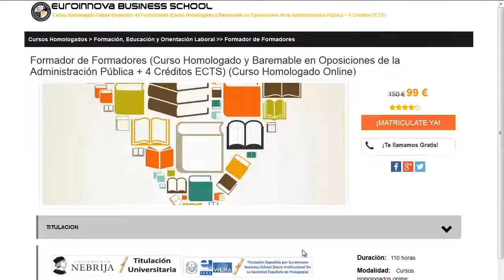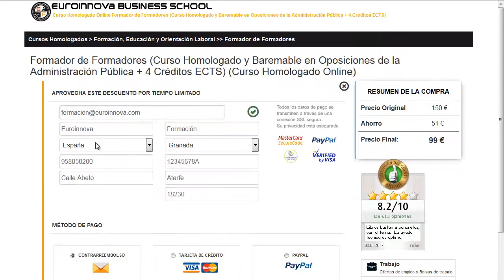curso navision gratis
curso navision gratis. Encuentra todos los master para curso navision gratis. Si no sabes donde encontrar un master o curso para oposiciones. En la página Oficial de Euroinnova formación podrás encontrar todo.

Te ofrecemos todo en curso navision gratis. No lo dudes más,visítanos y usa nuestro buscador con el que encontrarás cualquier curso o master sobre curso navision gratis que quieras realizar.

Disponemos de mas de 10000 programas de formación y cursos gratis con los que aumentar tu conocimiento. Te Contamos todo lo que quieres saber sobre curso navision gratis precios, descuentos,donde se estudia. Entra y descúbrelo en nuestra web